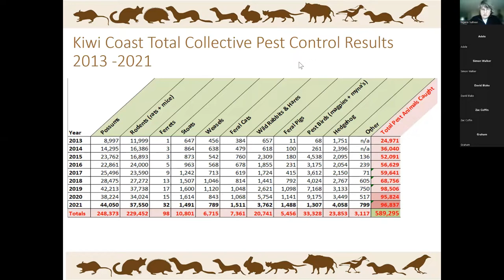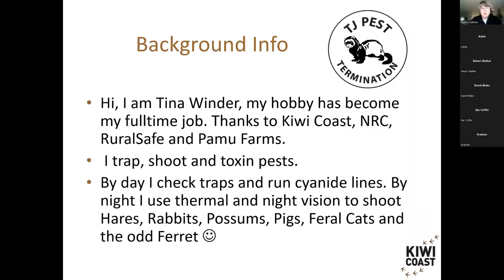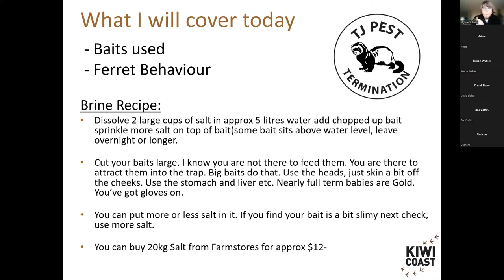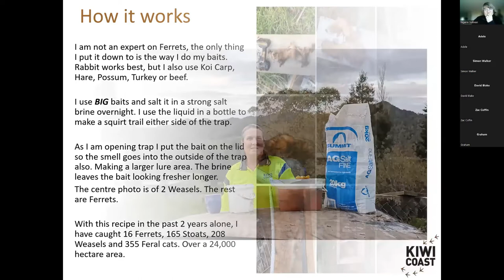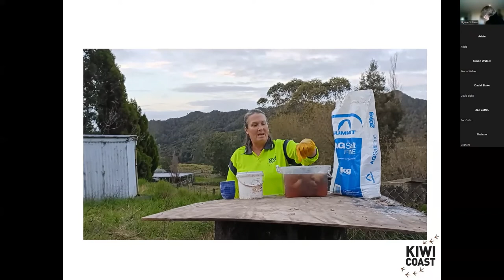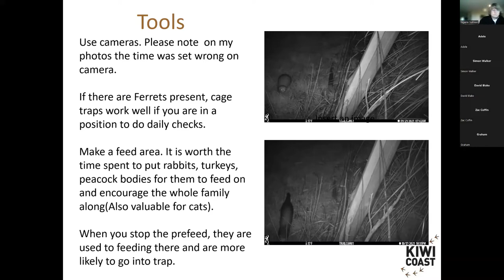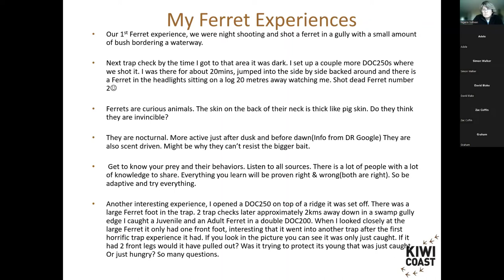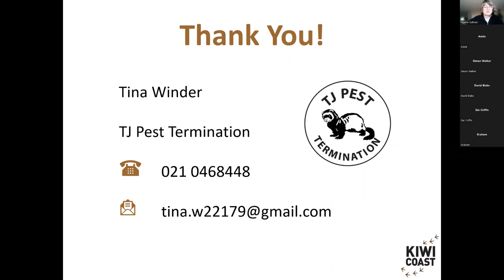Tina Winder - Ferret Control Tips and Tricks from the field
Watch Tina Winder of TJ Pest Exterminators present Ferret Control Tips and Tricks from the field.